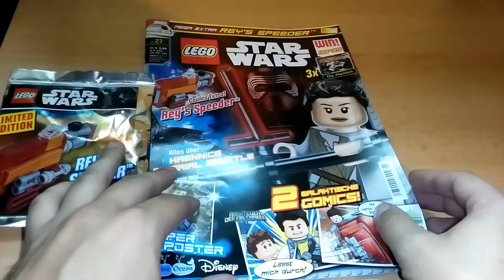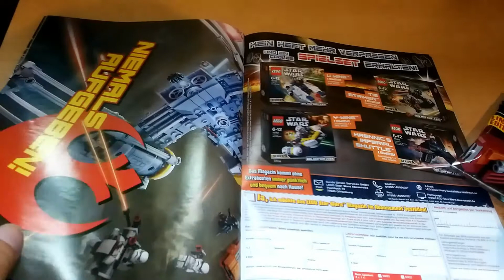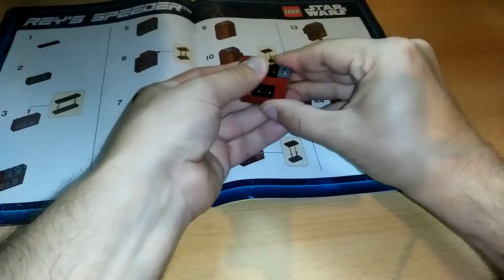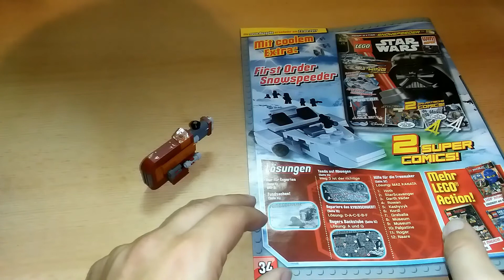Lego Star Wars Magazin 27 mit Reys Speeder - Extra Extra Test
Erstmals ein Video im künftigen Format: Kurze Videos für ein Heft statt lange Sammlungen. Und es beginnt mit dem heute erschienenen Lego Star Wars 27 plus einem Minimodell von Reys Speeder-Bike aus Das Erwachen der Macht.